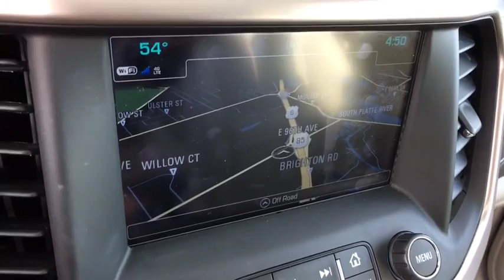2018 GMC Acadia Ft. Collins, Brighton, Denver, Commerce City, Westminster, CO U11552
White Frost Tricoat  2018 GMC Acadia available in Ft. Collins, Colorado at Transwest Buick GMC Isuzo. Servicing the Brighton, Denver, Commerce City, Westminster, CO area.

3.6L V6 SIDI DOHC VVT, AWD, Dual SkyScape 2-Panel Power Sunroof, Navigation System. Certified. White Frost 2018 GMC Acadia Denali AWD 6-Speed Automatic 3.6L V6 SIDI DOHC VVTbrbrOdometer is 524 miles below market average!brbrGMC Certified Pre-Owned Details:brbr * Vehicle Historybr * 24 months/24,000 miles (whichever comes first) CPO Scheduled Maintenance Plan and 3 days/150 miles (whichever comes first) Vehicle Exchange Programbr * Powertrain Limited Warranty: 72 Month/100,000 Mile (whichever comes first) from original in-service datebr * Roadside Assistancebr * Transferable Warrantybr * 172 Point Inspectionbr * Limited Warranty: 12 Month/12,000 Mile (whichever comes first) from certified purchase datebr * Warranty Deductible: $0brbrbrCONTACT OUR INTERNET SALES TEAM TODAY AT ! ONLY AT TRANSWEST BUICK GMC - YOUR PRE-OWNED DEALER OF DENVER! All prices exclude tax,tags,title. Prices include dealer and handling fee of $495.
Dual SkyScape 2-Panel Power Sunroof, Technology Package, Chassis Continuously Variable Real Time Damping, (0 P) White Frost Tricoat, Front License Plate Bracket, 3.6 liter V6 DOHC engine, 310 hp horsepower, 4 Doors, 4-wheel ABS brakes, 8-way power adjustable drivers seat, Air conditioning with dual zone climate control, All-wheel drive, Audio controls on steering wheel, Automatic Transmission, Bluetooth, Clock - In-radio display, Compass, Driver memory seats, External temperature display, Front fog/driving lights, Fuel economy EPA highway (mpg): 25 and EPA city (mpg): 17, Head airbags - Curtain 1st  2nd and 3rd row, Heated drivers seat, Heated passenger seat, Heated steering wheel, Knee airbags - Driver, Leather seats, Memory settings for 2 drivers, Multi-function remote - Trunk/hatch/door/tailgate  remote engine start, Navigation system, Passenger Airbag, Power Activated Trunk/Hatch - Power liftgate, Power heated mirrors, Power windows with 2 one-touch, Rear air conditioning - With separate controls, Rear spoiler - Lip, Remote power door locks, Tachometer, Tilt and telescopic steering wheel, Traction control - ABS and driveline, Trailer hitch, Trip computer, Universal remote transmitter, Xenon headlights